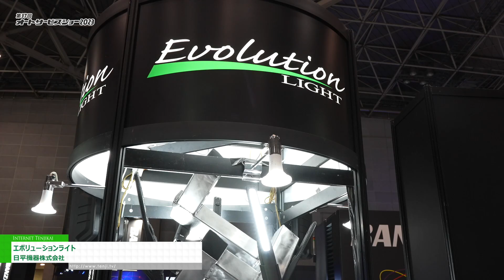[第37回オートサービスショー 2023] エボリューションライト - 日平機器株式会社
日平機器株式会社は第37回オートサービスショー 2023にて、エボリューションライトを出展。